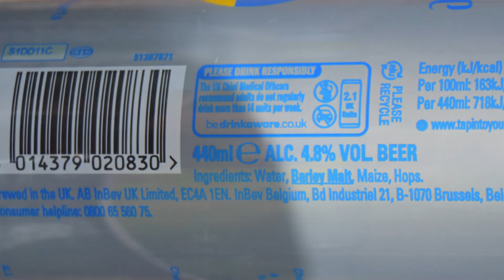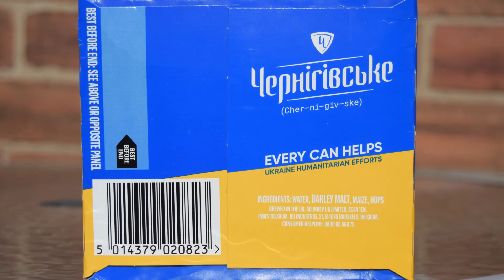Chernigivske Чернігівське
Ale Degustation presents Ukrainian Lager: Chernigivske Чернігівське

Brewed in UK by AB InBev for Chernigivs'kyj Pivzavod Чернігівський пивзавод (AB InBev-Efes)

Every Can Helps Ukraine Humanitarian Efforts
Chernigivske is Ukraine’s most loved beer.
A crisp and refreshing lager originally brewed with a character that perfectly balances strength and spirit.
Your purchase celebrates this spirit and the profits will contribute to relief efforts.
Chernigivske is the best enjoyed with friends.